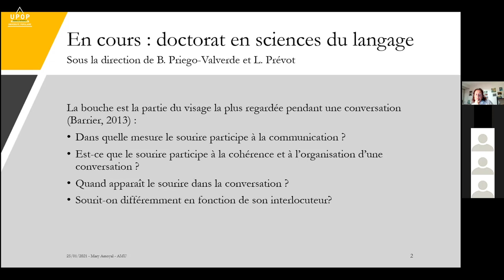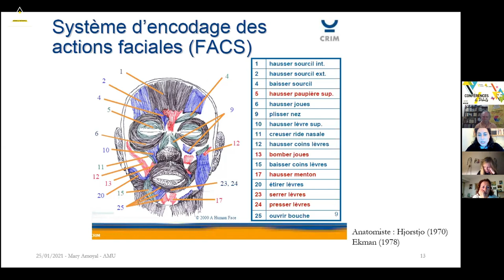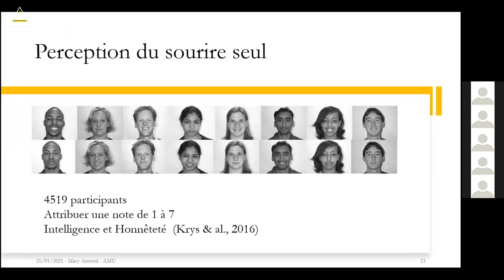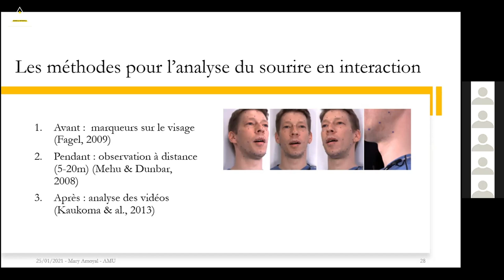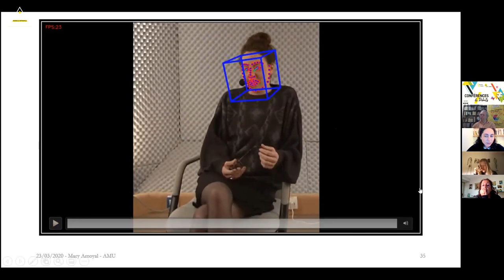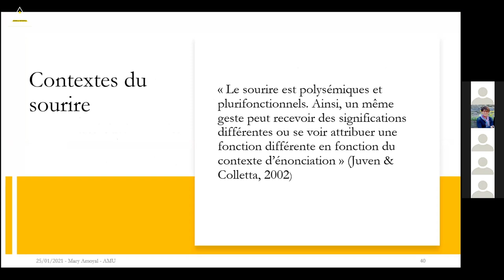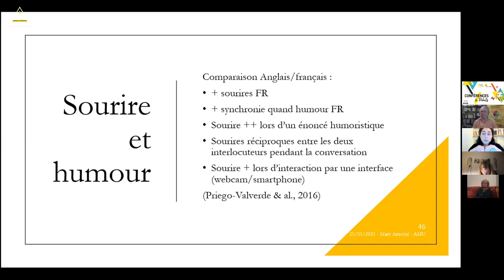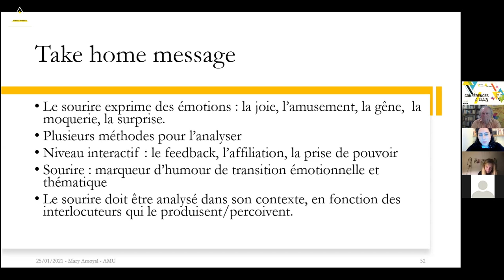Mary AMOYAL - Le sourire en sciences du langage